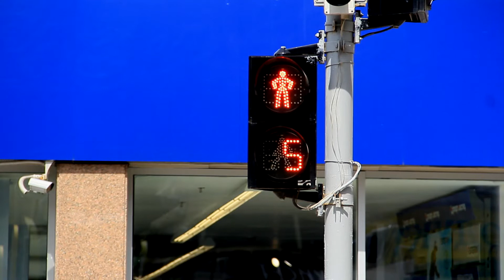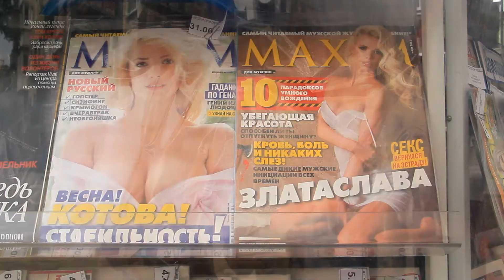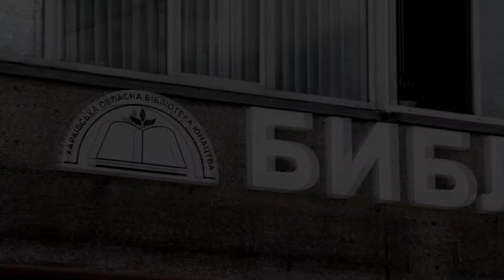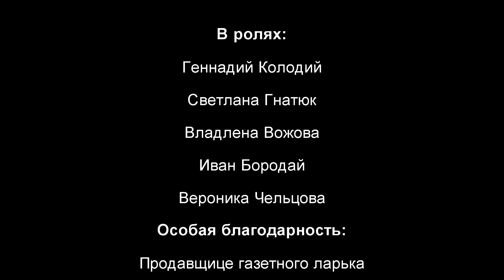Короткометражка "Poker face"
Высмеивание глупости и нравственного разложения молодёжи.